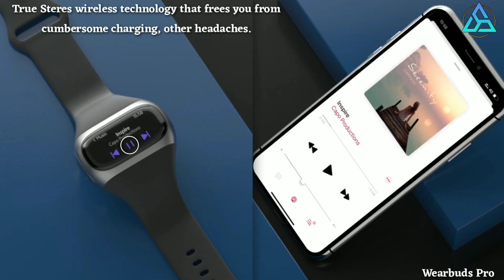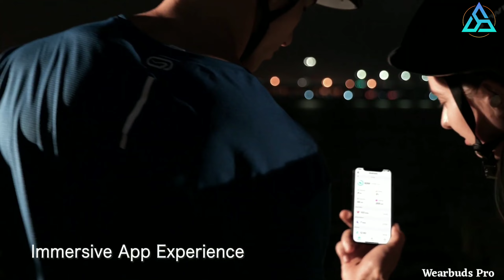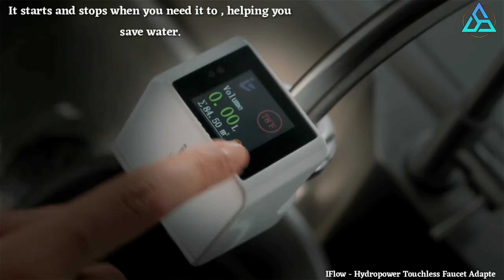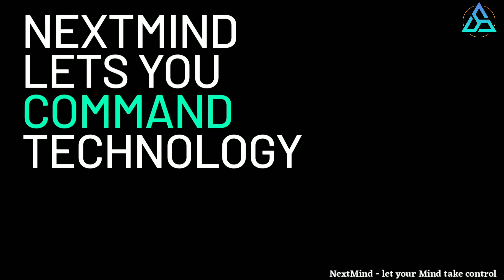6 Coolest Gadgets That Are Worth Buying | Future Technocity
Welcome to Future Technocity
* Hit Like
* Comment to encourage us

😃🔗Credit and Music Links :🔎

Something 'bout July (Instrumental) by RYYZN

To inspire your mind be creative. We try to get to you the latest in the field of Technology. It's going to happen one day in the future!! Get Creative and work hard towards it.